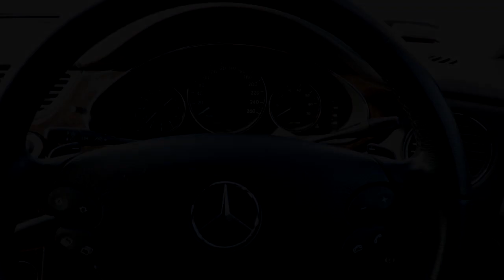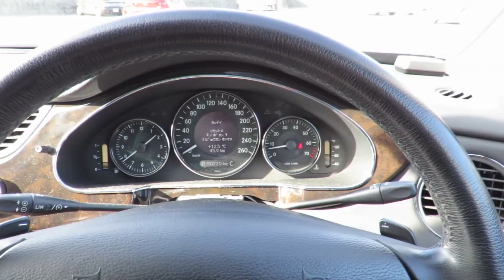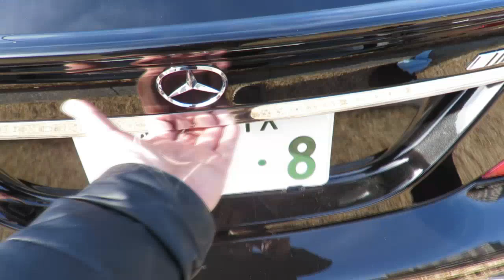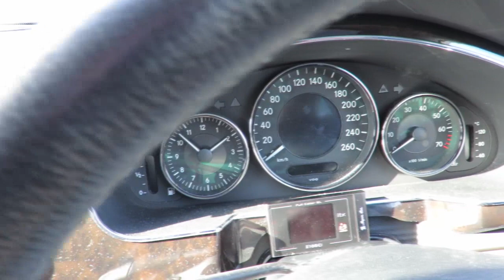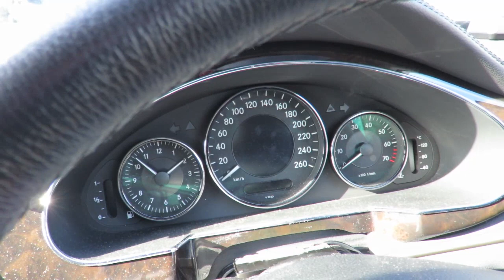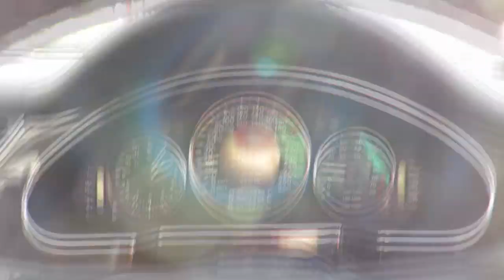掘り出し物発見！50万のベンツから57万のベンツに買い替えた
4年乗った50万のベンツCLK240（W209)を下取りに出して新しい車を買っちゃいました。

今度はまたまたベンツ。

5年ほど新しい2007年のCLS350 AMGスポーツエディションの出物があって即決しちゃいました。

・・・ということで今回の動画は新しいベンツの紹介です。

【50万の中古のベンツシリーズ】

ベンツで高速の追い越し車線を走るとホントにみんなどいてくれるのか？

50万の中古のベンツのブレーキダストで汚れたホイールをフクピカで掃除してみた

50万の中古のベンツで菅官房長官の3,000円のパンケーキを食べに行った

黄ばみ対策！ 50万のベンツのヘッドライトを水性スプレーで塗ってみた

ベンツのトランクには男の夢が詰まってる！　【カプセルプラレール きかんしゃトーマス】

ベンツにハイオク満タン　セルフのスタンドで給油が止まっちゃう時の入れ方　CLK240　W209

50万の中古ベンツがエンジン不調！ でもダメ元でエアクリーナーを換えてみたら直った

50万の中古のベンツをコンパウンドで磨いたら16年落ちに見えないほど輝いた

W209 ベンツにゼロリバイブ ヘッドライトクリーナーを試してみた　【開封～施工】